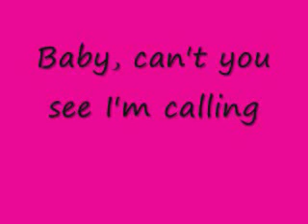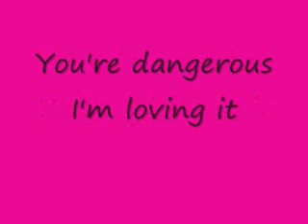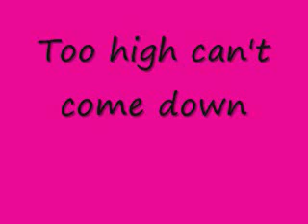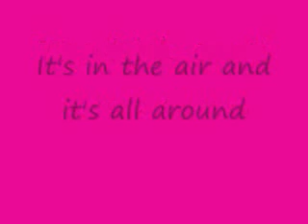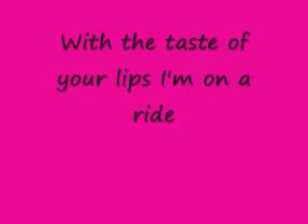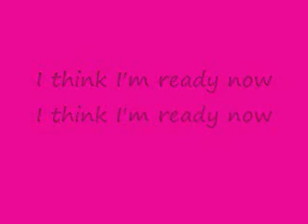Toxic karaoke with lyrics